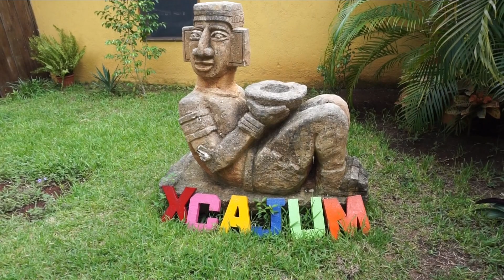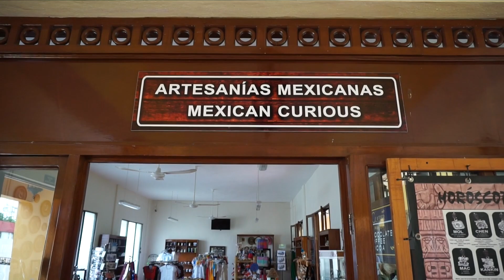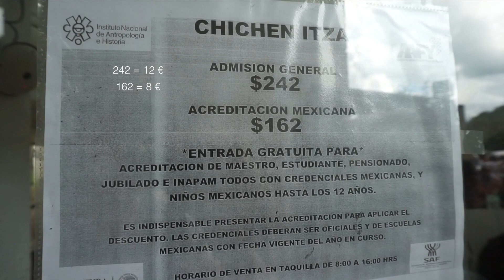Chichén Itzá / Mexico Travel Vlog #137 / The Way We Saw It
Today we will visit one of the highlights of Yucatan, the Maya site of Chichén Itzá, departing by bus from Mérida in the state of Yucatan in Mexico.

Before reaching this world wonder, we will visit a Cenote and enjoy the cool waters by swimming in it. Then, after lunch in the town of Pisté, we reach the stunning pyramids of Chichén Itzá.

Join us on this discovery tour of Chichén Itzá in the state of Yucatán in Mexico.